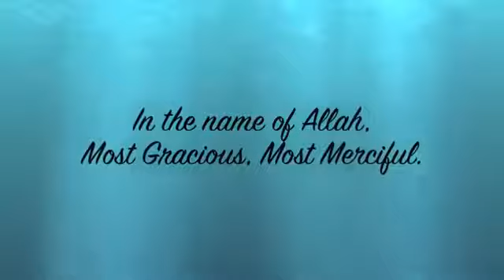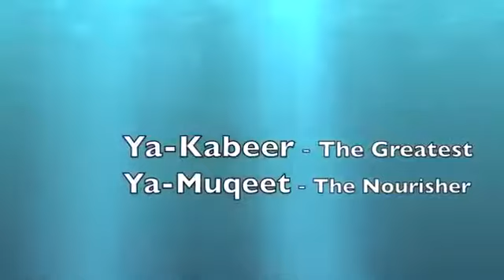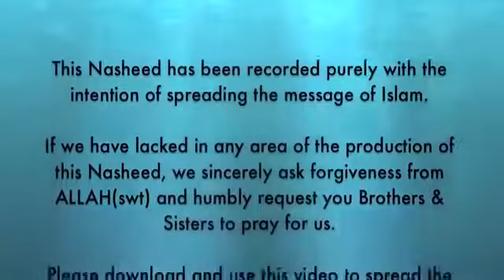99 Names of Allah II Beautiful voice II Amazing Recitation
Based In Mauritius. Naatkhwaan &  Reporter.